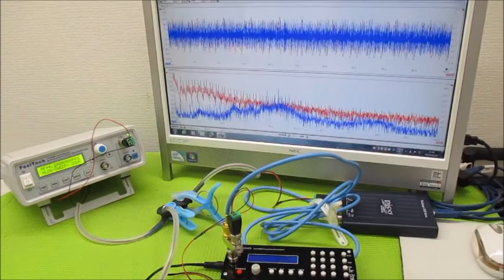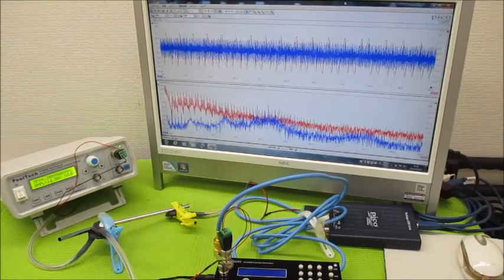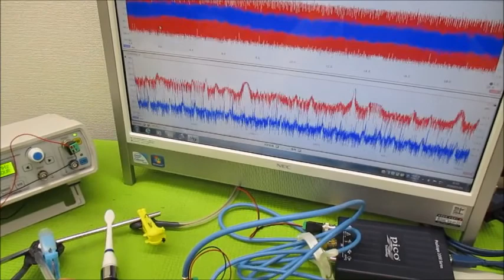新しい超音波制御技術